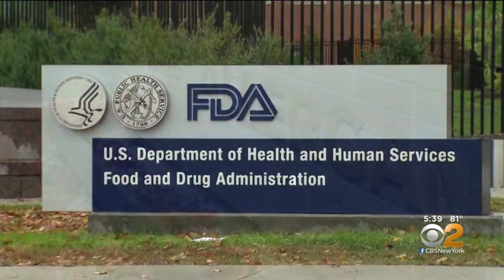Breast Implants Recalled Over Cancer Risk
CBS2's Dr. Max Gomez has the latest on the recall of textured breast implants which may cause cancer.